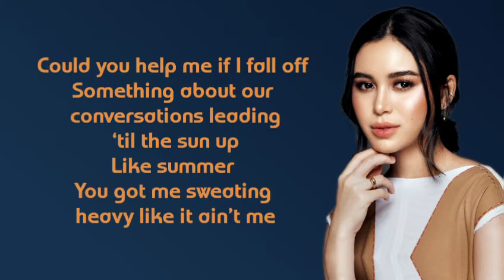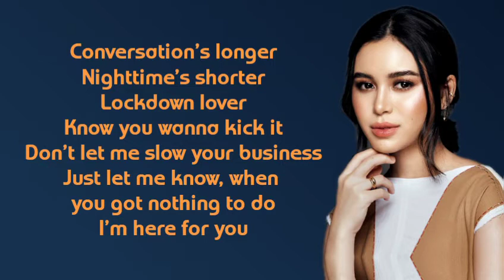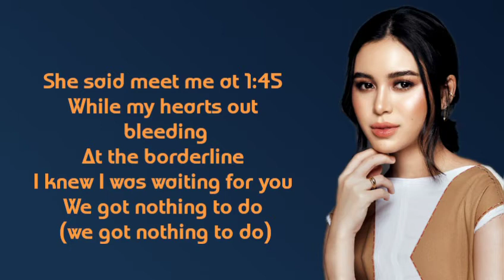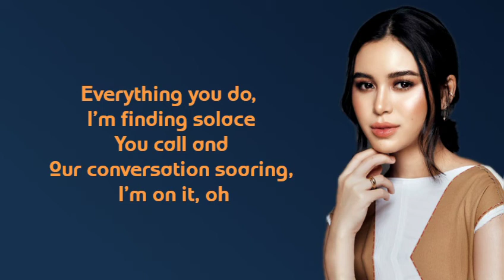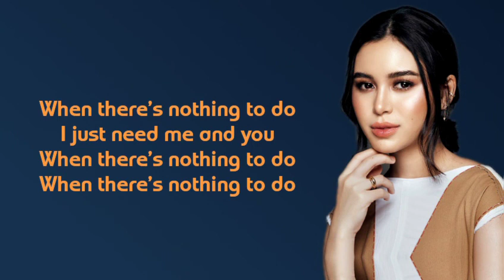Claudia Barretto | Nothing to do (easy read lyrics)